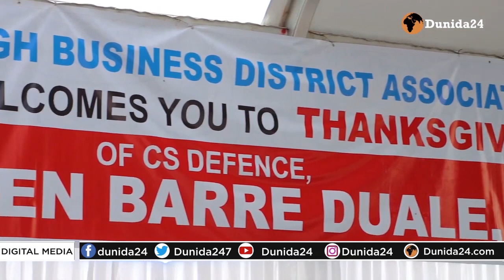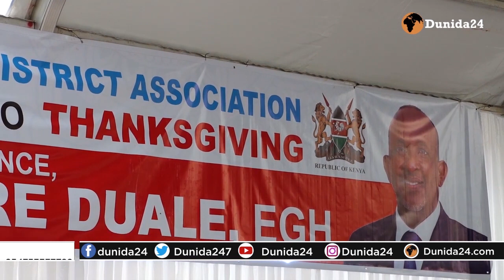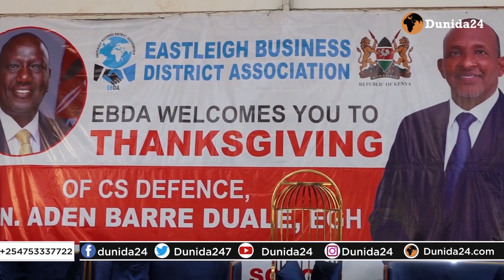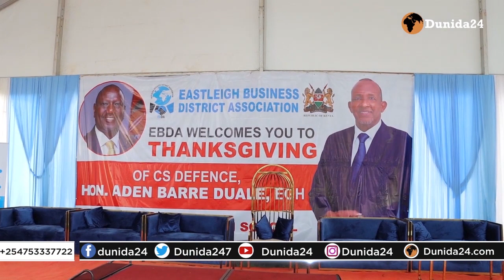WASIRKA DIFACA KENYA O CADEYAY WAXA AY KA YELAYAN DOWLADA XASAN SHEKH&FARMAJO WAXA AY KA AMINSANAYEN